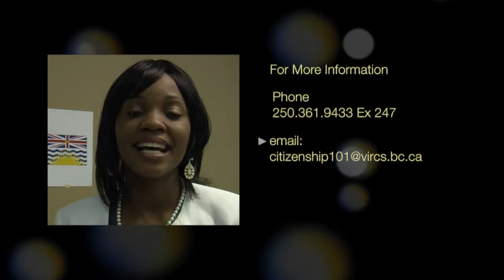Citizenship 101 - Volunteer Facilitator and Mentor Olga Minko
Profile of Citizenship 101 Volunteer Facilitator and Mentor Olga Minko
Citizenship 101 is an interactive learning experience based on the Discover Canada guide, to help newcomers prepare for Canadian Citizenship. As an innovative program, Citizenship 101 is comprised of: interactive sessions, a mentorship program, learning tours, discussions, a website and social media presence.
Citizenship 101 also promotes "Good Citizenship", among newcomers, permanent residents and Canadian-born citizens alike. We define "Good Citizenship" as a set of values for residents to practice and learn gradually as a way to build inclusive, democratic and sustainable communities.
Join us
Please join us as a participant or mentor! 247 or visit us at the Victoria Immigrant & Refugee Centre Society on 637 Bay St, 3rd Floor, Victoria, BC V8T 5L2